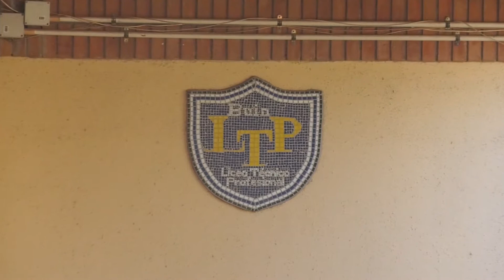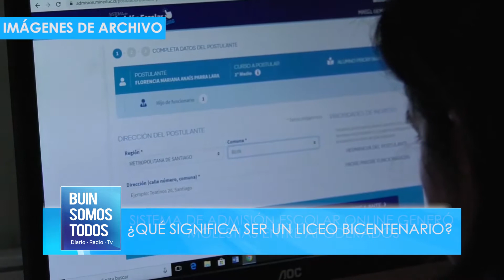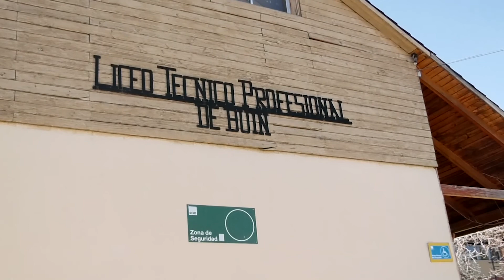Liceos Bicentenarios - Convocatorio 2020 se espera ampliar red a 300 establecimientos.